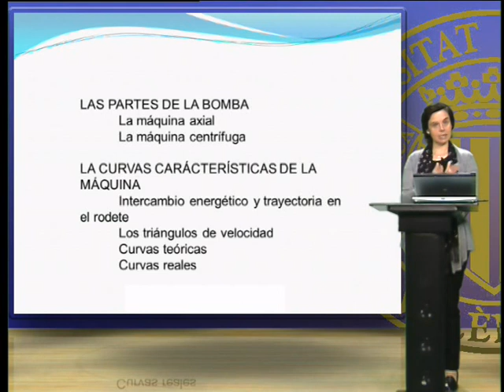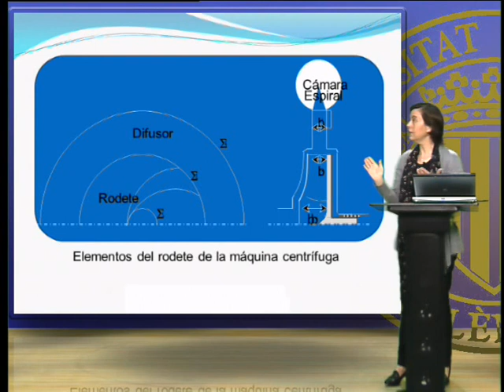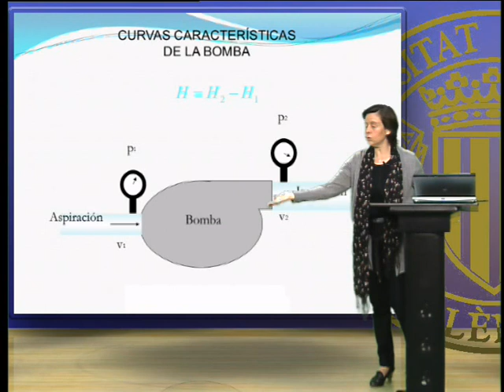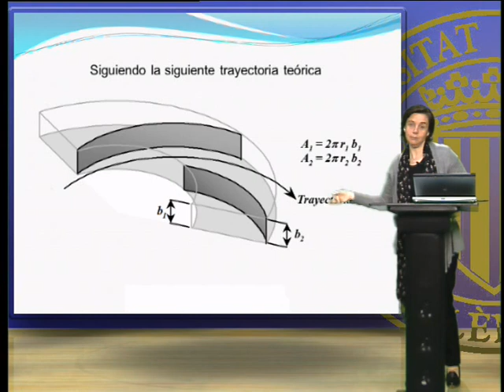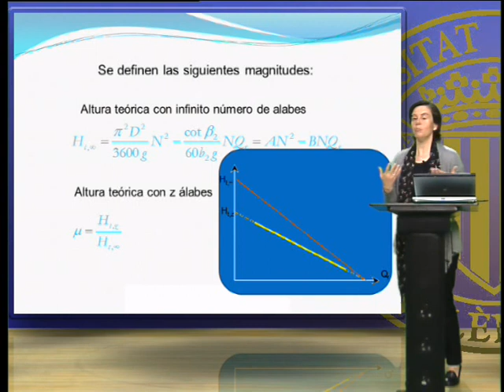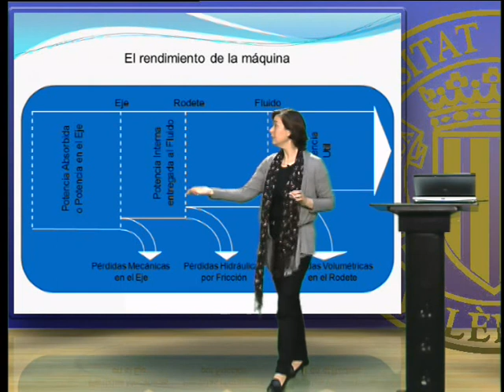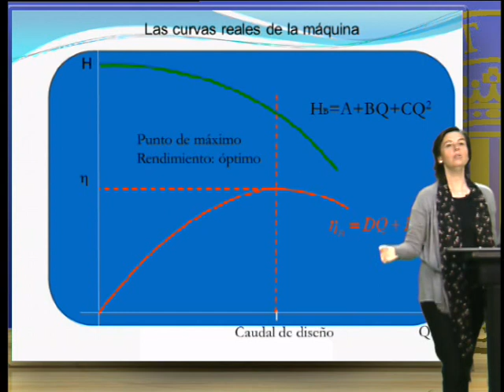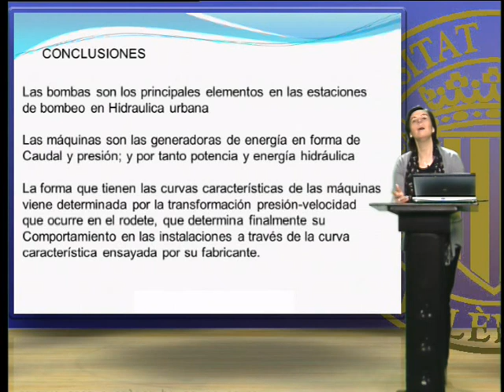Teoría general de máquinas hidráulicas: la bomba en la estación de bombeo | 56/60 | UPV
Título: Teoría general de máquinas hidráulicas: la bomba en la estación de bombeo

Descripción: Las estaciones de bombeo tienen por elemento principal a los grupos de bombas. El papel que juegan las mismas es el de proporcionar caudal y presión al conjunto del sistema y es muy importante conocer cómo van a comportarse en el mismo en base a sus curvas motrices. En el presente objeto se describirá cómo se llega a las curvas motrices de las bombas desde sus características geométricas y se introducirá la teoría que explica el comportamiento de las mismas a partir del conocimiento de sus datos básicos de geometría y velocidad López Jiménez, PA. (2013). Teoría general de máquinas hidráulicas: la bomba en la estación de bombeo.

Descripción automática: En este video, una profesora explica la teoría de las máquinas hidráulicas, centrándose en las bombas y estaciones de bombeo. Describe cómo las bombas proveen energía a instalaciones y cómo su selección afecta los resultados operativos, en particular la altura de carga. Se detallan dos tipos principales de bombas: axiales y centrífugas. Las bombas axiales dirigen el fluido a lo largo del eje del rodete, mientras que las centrífugas lo impulsan perpendicularmente. Se explica la importancia del intercambio de cantidad de movimiento y cómo se genera una diferencia de presión entre la entrada y la salida de la bomba.

Luego, se abordan los principios de la ecuación de continuidad y la ecuación de Euler, y cómo los álabes del rodete influyen en la energía y presión del fluido. Las trayectorias de las partículas en el flujo se describen como parabólicas y se discuten los conceptos de altura teórica y útil. Además, se remarca el papel de las pérdidas mecánicas y hidráulicas en la eficiencia de las bombas. Por último, se explica la importancia de las curvas características proporcionadas por los fabricantes, las cuales reflejan parámetros como altura, caudal, potencia y rendimiento, y cómo estos datos permiten la selección óptima de la máquina para maximizar el aprovechamiento energético en una instalación.